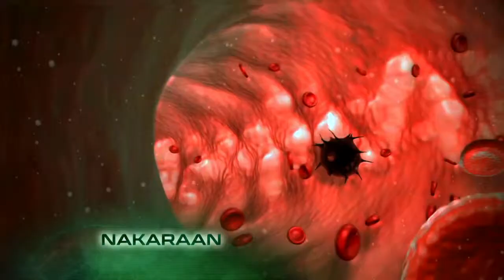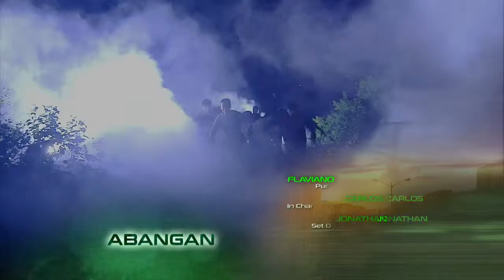The Cure: Full Episode 17